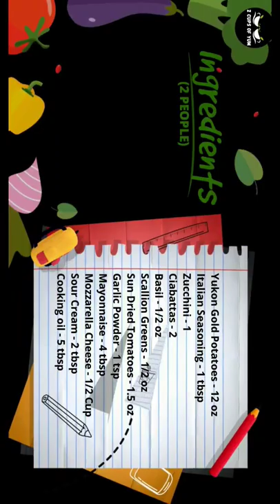Zucchini Tomato Panini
Top Kitchen Items That Everyone Loves On Amazon
Coffee and Espresso Maker
CHEF iQ Smart Pressure Cooker
3-Piece Thick Cutting Board
3-Piece Farberware Bamboo Cutting Boards
4-Piece Gibson Home Zen Buffet Dinnerware Set
6-Piece Knife Set by Granitestone
6-Piece Corelle Frost White Lunch Plate Set
8-Piece Premium Quality Plastic Tumblers
8-Pack Plastic Plates Reusable
11-Piece Stainless Cookware Set - Silver
18-Piece Kitchen Dinnerware Set
18-Piece Kitchen Dinnerware Set
19-Piece Kitchen Knife Set With Knife Sharpener
20 Pieces Stainless Steel Flatware Cutlery Set
24 Stemless Plastic Champagne Flutes - 9
48-Piece Hiware Silverware Set with Knives for 8

Recipe & Chapters :
0:00 Introduction
0:10 Ingredients
0:50 Ready to serve

For YouTube Growth & Success use free tools available @